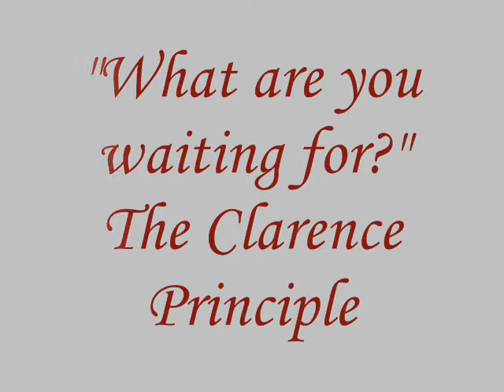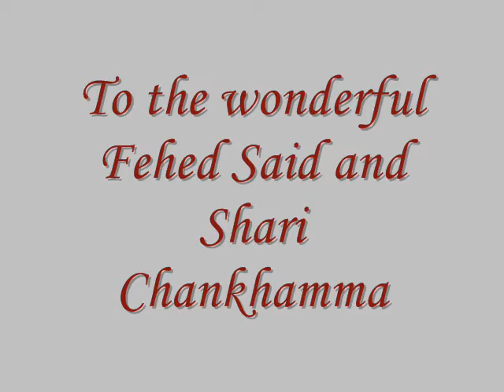"What are you waiting for?" The Clarence Principle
This is an AMV for Fehed Said and Shari Chankhamma's "The Clarence Principle" It's an amazing comic book about this boy named Clarence who dies and wonders the land of the dead.

The song is Gwen Stephanie's "What are you waiting for?" I got the idea for this AMV when I was washing dishes and it started playing on m ipod.

You can go see a preview of The Clarence Principle

ENJOY! =D